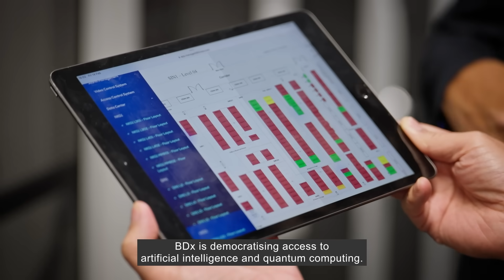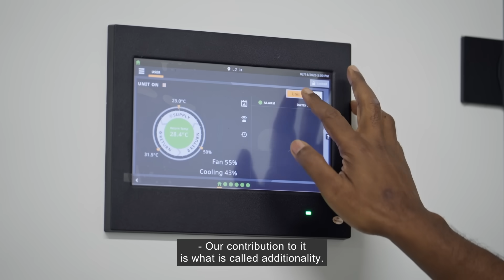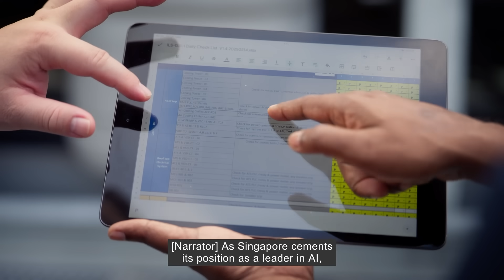BDx Data Centers: Pioneering Sustainable AI Infrastructure in Singapore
At BDx Data Centers, we are pioneering future-ready digital infrastructure with state-of-the-art, sustainable data centers, dense network connectivity, and a dedicated AI and Quantum testbed designed to empower the local tech ecosystem in Singapore. BDx continues to deliver scalable, high-performance infrastructure for AI and advanced computing workloads.

But innovation isn’t just about power—it’s about sustainability. At BDx, we are reducing power inefficiencies, optimizing energy use, and integrating clean energy solutions. Our efforts have already led to a 30% reduction in Power Usage Effectiveness (PUE), and with two-phase liquid cooling, we are pushing the boundaries of energy-efficient AI infrastructure.

Because AI is only as powerful as the infrastructure that supports it.

Watch now to see how BDx is shaping the future of AI!